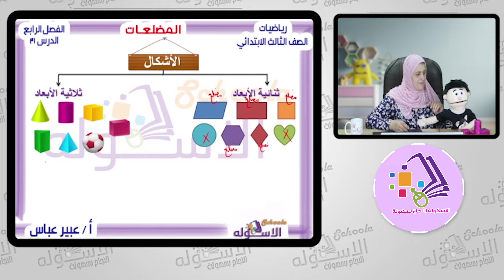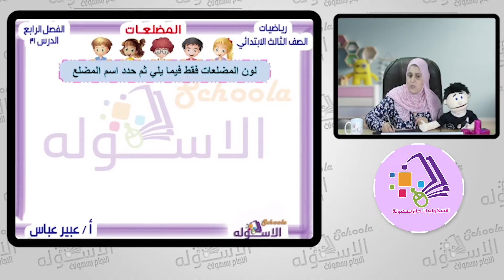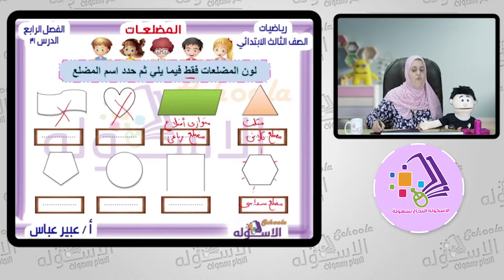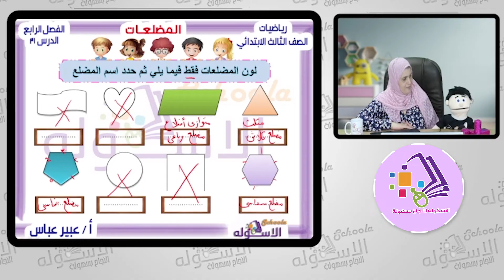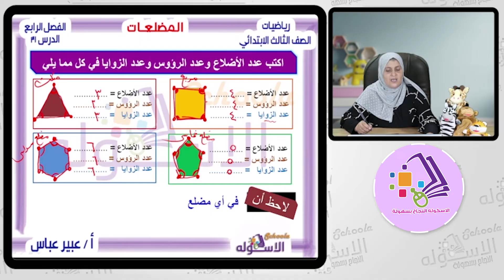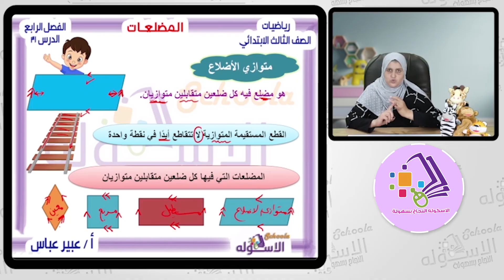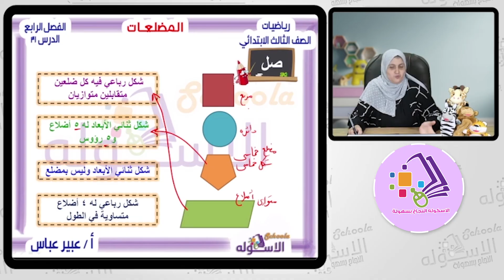المضلعات | رياضيات تالتة ابتدائي | تيرم 1 - فصل 4 - درس 31 | الاسكوله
أ.عبير عباس _ رياضيات _ الصف الثالث الابتدائي _ الترم الأول _الفصل الرابع _ درس 31 _ المضلعات _ المنهج المصري.